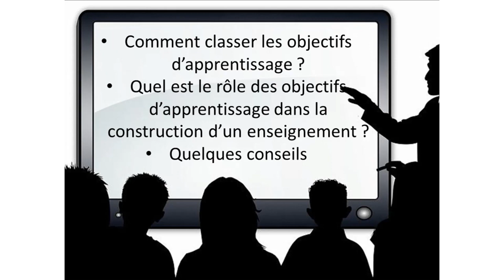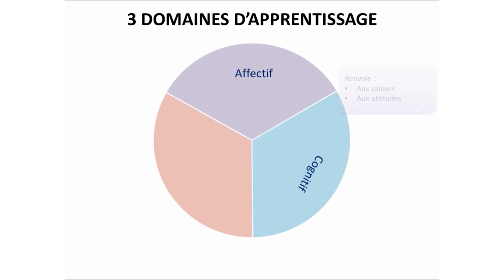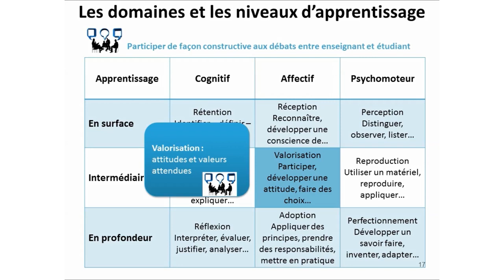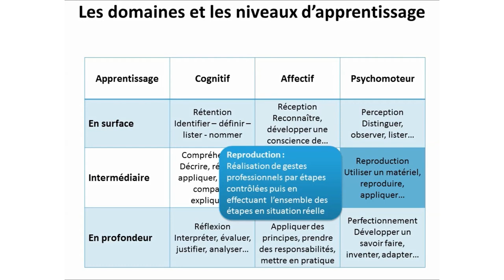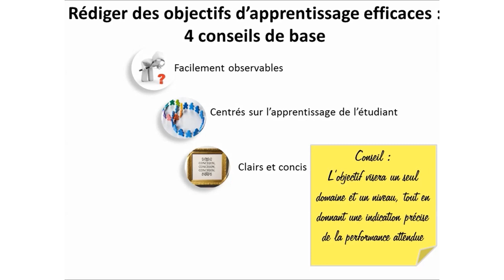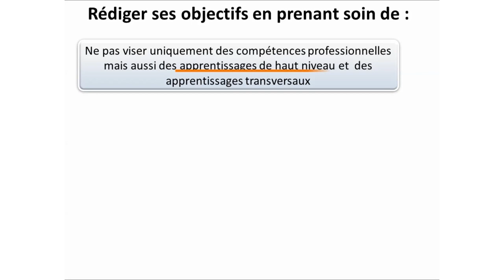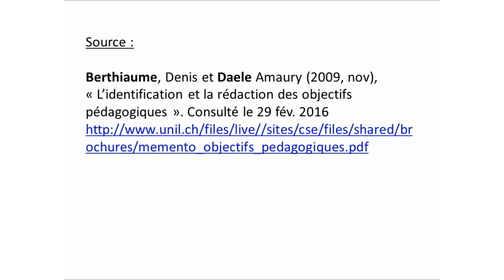3.2- Rédiger des objectifs d'apprentissage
Thème 3- Construire des activités d'enseignement /apprentissage. Vidéo 2
Mooc "Se former pour enseigner dans le supérieur" - pilotage DGESIP
Diffusé sur la plateforme FUN en Novembre 2018